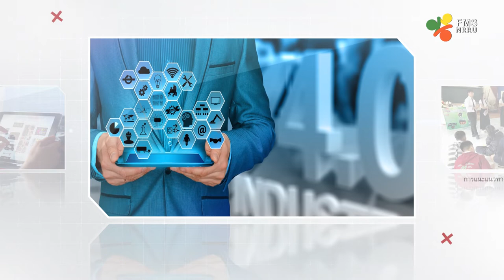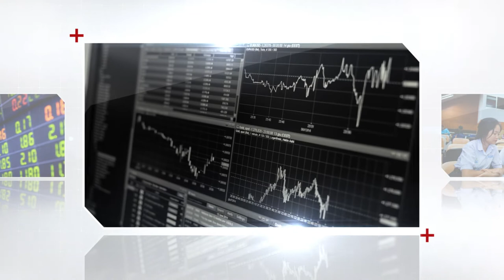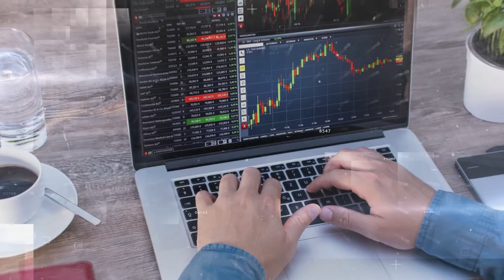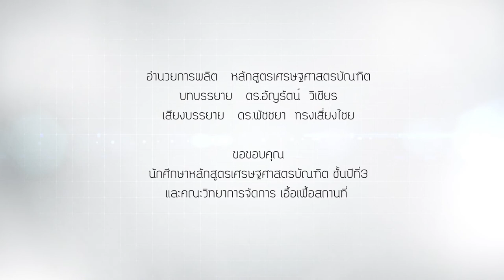Economics Program NRRU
Faculty of Management Science (FMS)
Nakhon Ratchasima Rajabhat University (NRRU)